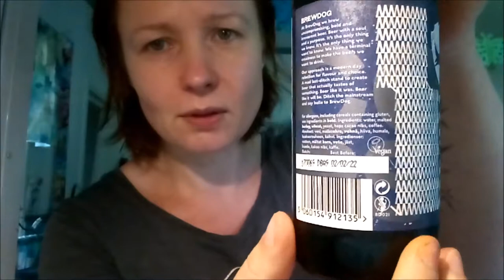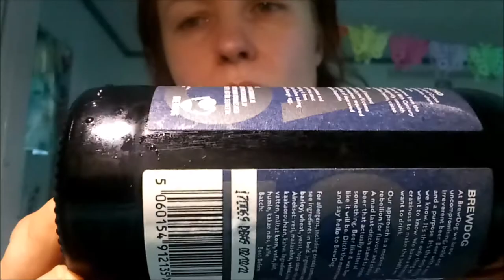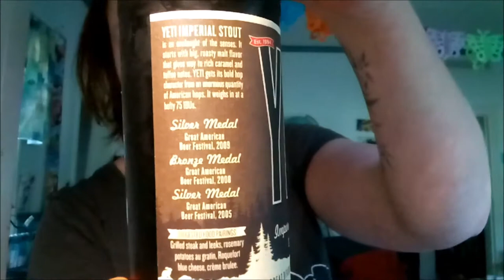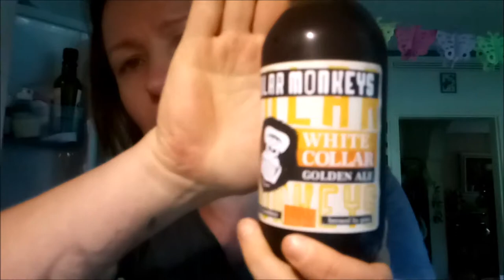Beer Brewdog Cocoa Psycho 25082017 Holopainen